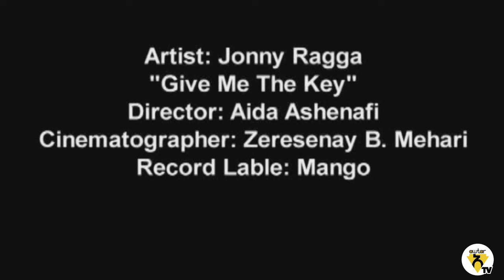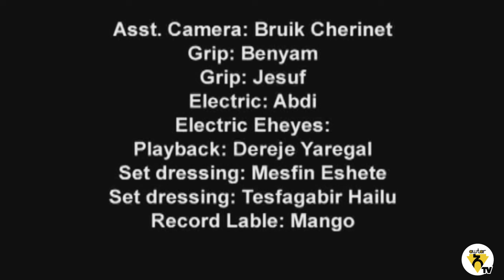Awtar TV - Jonny Ragga - Give me the key - New Ethiopian Music - (Official Music Video)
Awtar is the first-ever Ethiopian Music App that allows music fans to access and purchase musical works anywhere, anytime; while protecting the copyright of everyone who got involved in creating the Music to benefit from their hard work.

Eritrean Music 2021 | New Eritrean Music 2021 | Tigrinia Music